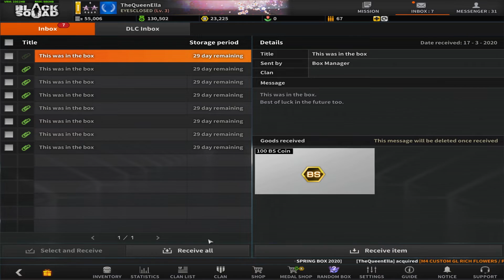I used 3000 spring points and 5000 bullets and got this | Black Squad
Ha ha! This is how Black Squad trolls me!

You can watch me live streaming almost every day
My steam account: TheQueenElla